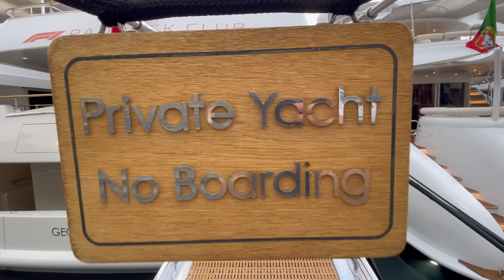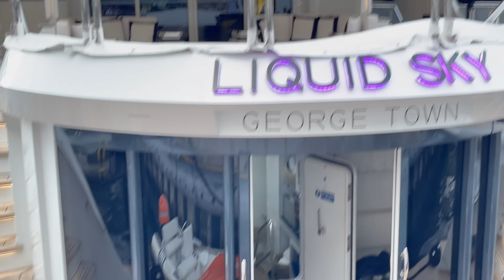(4KHD) Walking in Monaco Harbour a day after The Grand Prix Monaco 2023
Yes it's over.. The Monaco Grand Prix 2023 comes to an end after 4 days of spectacular racing event of the worlds best drivers not only in Formula 1 but also in other racing such as the Porsche GT3 Championship, Formula 2 and Formula 3 Sprint Race.